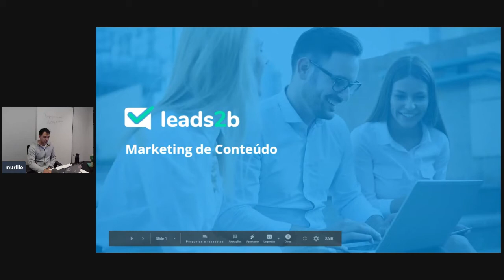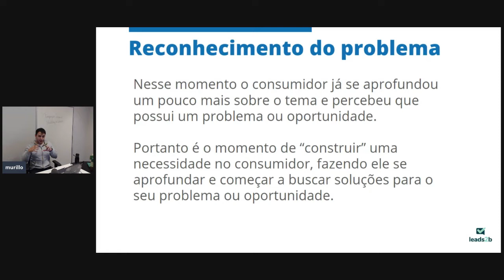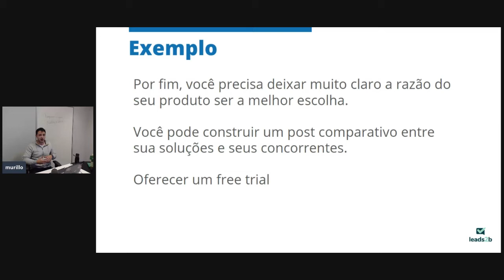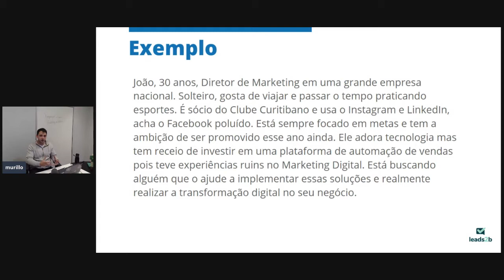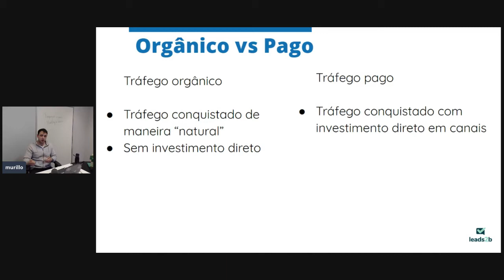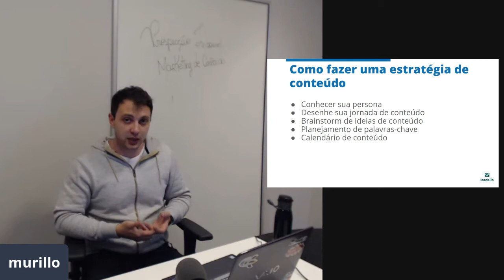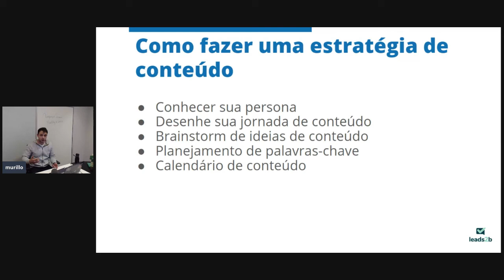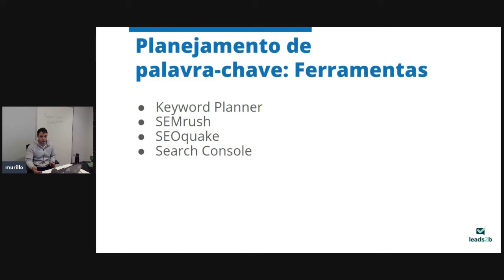Webinar de Prospecção Inbound